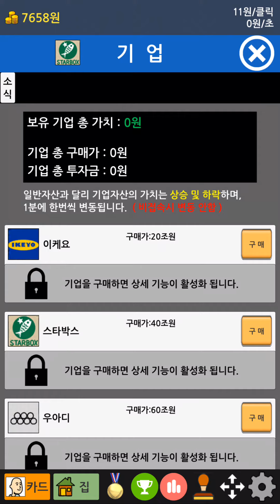거지키우기2 간단한 영상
더 많은 게임과 공략은 제 블로그에 있습니다.